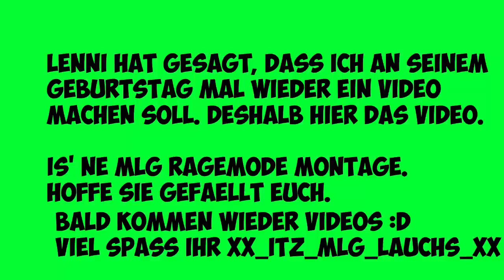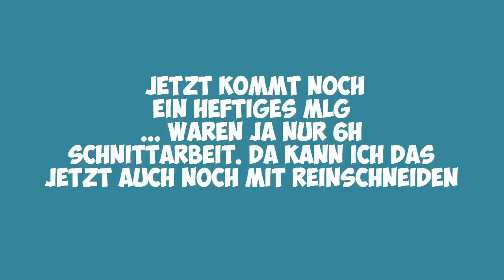MLG MINECRAFT RAGEMODE MONTAGE